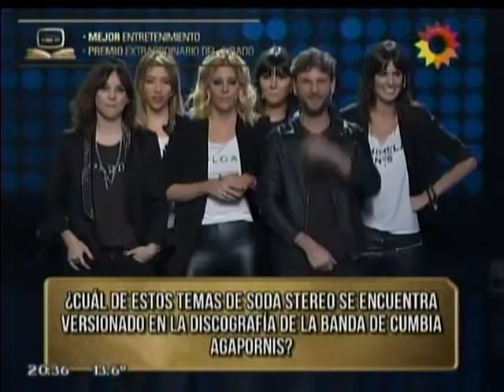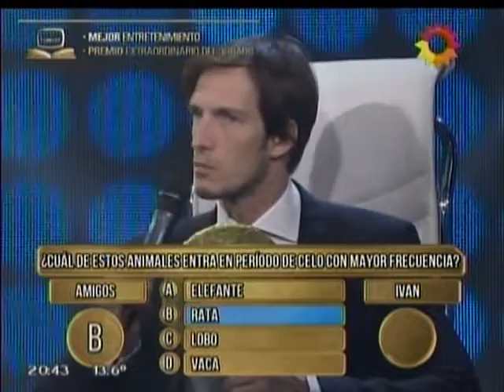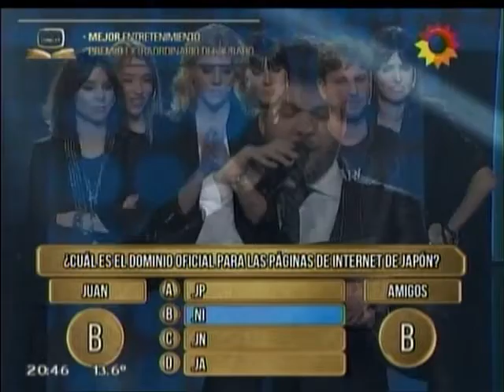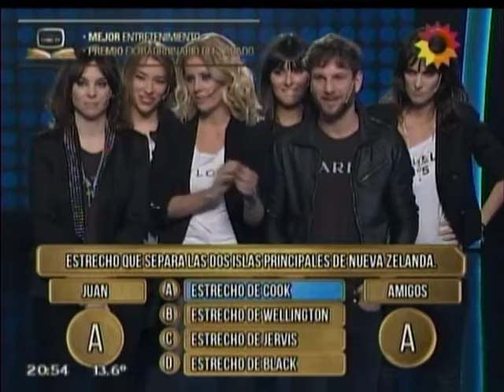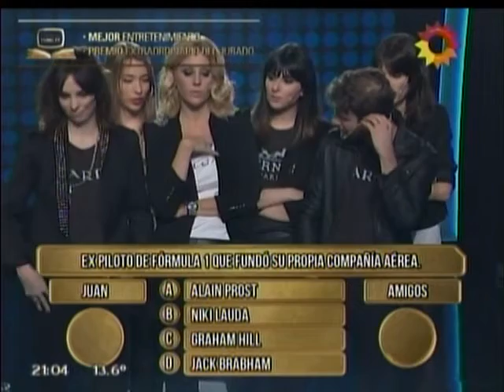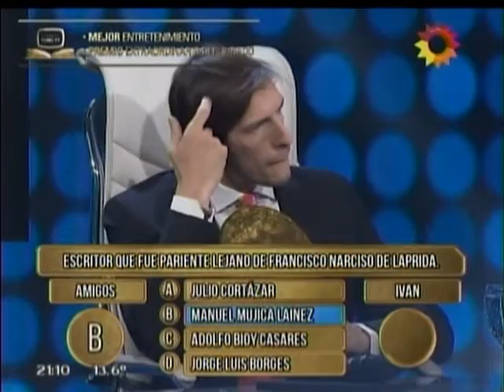Barbie Simons en Los 8 escalones (Canal 13) 18/07/2015